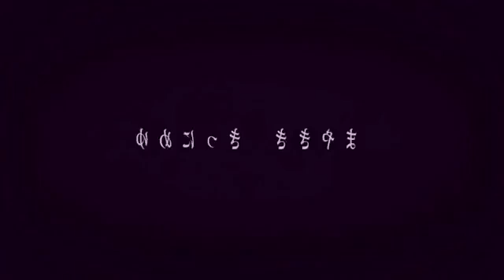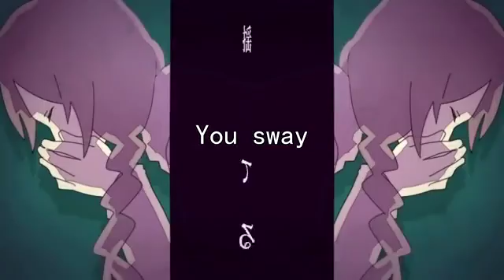[Toriko] Magician in Love 愛に奇術師 PV (English Subs)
A lovely song by Koyori (電ポルP) with this version sung by the wonderful and talented Toriko (鳥子)! I think this might be a sequel to another Koyori song called "Solitary Hide and Seek Envy".

English subtitles: Tosiaki

ROMAJI~

hitotsu kakushite
sore wa doko deshou
kimi o shinjiteru
dakara shinjite ne

kiki to kataru na
tane o akasu na
Nido o nozomu na
kimi wa tanjunda

sore o shireba
kurukururi to
kurui ochiru
yume utsutsu

dare mo dare mo dare mo dare mo shiranai
madou kimi ga itoshikute
yurari yurari yurari yurari yureteru
kimi no kokoro
tenohira no ue
torau ai o

shiranai mama de
kimi wa shinu deshou
migite saa shitara
jitsu wa hidarite

akai hana ni
namae tsuketa
karete ochiru
bara no kubi

mayoi mayoi mayoi mayoi samayou
hitori janai issho dayo
fuwari fuwari fuwari fuwari uiteru
kimi wa imo mo
tenohira no ue
kurau ai o

naze kirenai
naze kienai
naze kon nani
chimitsuna himitsu

yurari yurari yurari yurari yuretara
kimi no kokoro
tenohira no ue
Eien ni madoe
torau ai o